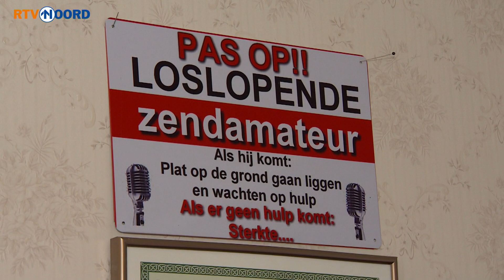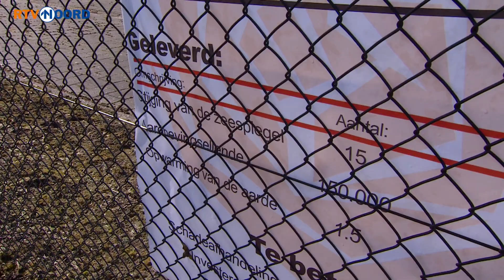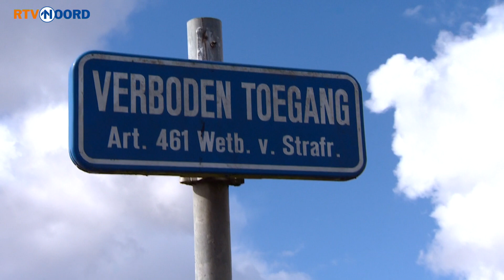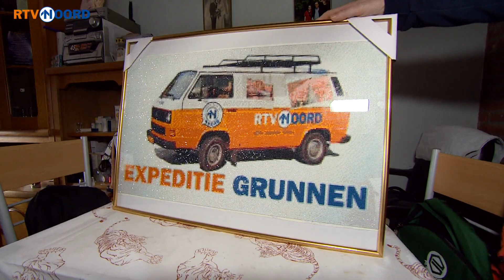Langs de Drentse grens | Expeditie 1,5 meter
Gisteren trok Expeditie Grunnen-presentator Ronald Niemeijer met de Friese cameraman Teade langs de Friese grens. Vandaag is de Drentse Jan mee om beelden te schieten. ‘Zullen we dan vandaag de Drentse grens doen?’, zegt Niemeijer tegen zijn team.
Niet veel later passeert de Expeditiebus het bord 'Provincie Groningen: Tot ziens!'

Ook in Expeditie 1,5 meter:
- ‘Ik ben een echte Drent, maar ik voel me meer Grunnegs’
- ‘Geen Drenten of Grunnegers, moar Zuudloarders’
- Zendamateur in Sappemeer
- PvdA-kandidaat klimt over hek voor actie op NAM-locatie Kiel-Windeweer
- Een Fries in Annerveenschekanaal
- ‘Je hebt je best gedaan, je mag een cadeautje ophalen in Musselkanaal’

Expeditie 1,5 meter bekijk je hierboven of via uitzending gemist.

Wat is Expeditie 1,5 meter?
Wij rijden in onze Expeditiebus naar de plekken waar mensen over praten. Heb je ergens hulp bij nodig, wil je je verhaal kwijt of ga je iets actiefs doen dit weekend? Alles mag en niets is te gek! Maar we moeten wel 1,5 meter afstand bewaren.